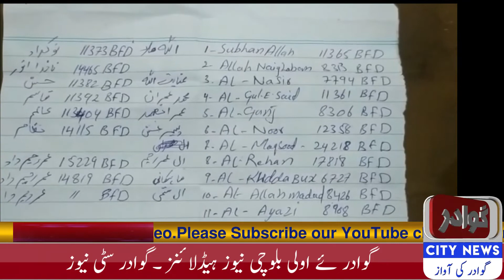Gwadar Headlines l Gwadar First Balochi News Headlines l Gwadar City News